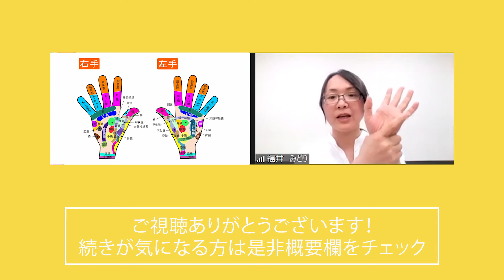【腰痛】自分と繋がるセルフヒーリング 腰痛編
講師：福井みどりの講座
「自分と繋がるセルフヒーリング　腰痛編」

🌟【内容】🌟
日本の腰痛人口は何人ぐらいかご存知でしょうか？最近では、整骨院やマッサージ店などもよく見かけますが、その多くは腰痛の方向けで、2800万人もの人が腰痛に悩んでいます。
腰痛の原因は様々なのですが、体の状態にかかわらず痛みの原因の80％はわからないのが現状です。また、腰とは関係のない部位の病気により腰痛になることもあります。
ただ多くの場合において、腰痛は、運動不足や心理的なストレスが元となっております。今回は、心理的なストレスの側面から、腰痛になりやすい方の3つの特徴と対策を紹介します。

・義娘が腰痛治療中で一緒に見させていただきました。最後の手もみで少し楽になったそうです。掌ツボ映像を知りたいです。効果を体感しました。ありがとうございました。
・勢少し直すだけで腰が楽に成りました。そしてBHPでは痛い処は無かったのですが、手で押したときいた気持ち良い感じで今全身が熱くなってます。

福井みどり　エステティシャン

自分にも周りにも使える簡単セルフヒーリングを紹介。
アロマセラピスト、エステティシャンをしていた頃に脳教育と出会い、これまでの考え方やセラピストとしての心構えを根底から覆すような衝撃を受ける。
「実際に『触れる』ことで体だけでなく心までつながることができる」という考えをもとに、自分に触れセルフヒーリングしていくことで疎遠になっていた自分自身とのつながりを回復し、体・心・脳をトータルにヒーリングする方法をレクチャーしている。
自分自身と深くコミュニケーションできるようになれば、家族や友人、知人も癒すことができ、さらに地球にまでつながれる人が増えると全体のバランスと調和を取り戻せると伝えている。

Healing Life Styleでは
■ 脳教育に基づいた多様な講義、セミナー
■ 人生と生活、社会と文化全般にわたる「ヒーリング」に関すること
を、発信しております！